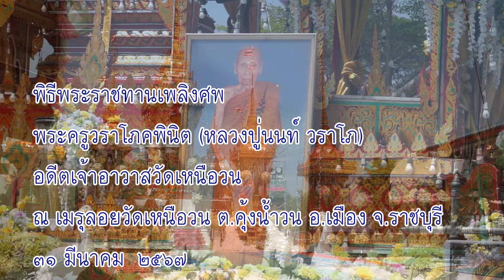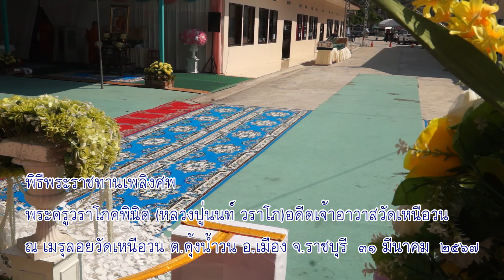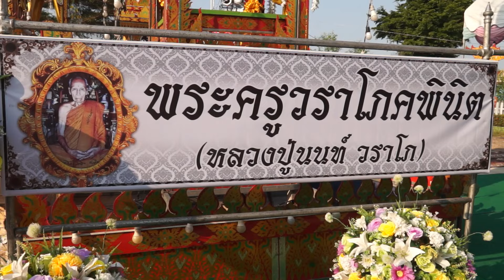พิธีพระราชทานเพลิงศพพระครูวราโภคพินิต (หลวงปู่นนท์ วราโภ) อดีตเจ้าอาวาสวัดเหนือวน จ.ราชบุรี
พิธีพระราชทานเพลิงศพ
พระครูวราโภคพินิต (หลวงปู่นนท์ วราโภ)
อดีตเจ้าอาวาสวัดเหนือวน
ณ เมรุลอยวัดเหนื่อวน ต.คุ้งน้ำวน อ.เมือง จ.ราชบุรี
ระหว่างวันที่ ๓๐-๓๑ มีนาคม ถึงวันที่ ๑ เมษายน ๒๕๖๗